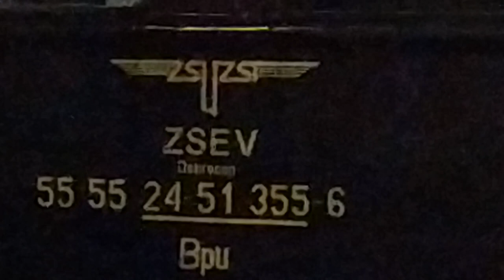ZSEV-es (debreceni) kocsik a LÁEV telephelyén éjszaka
Ez a 2 kocsi a mikulásvoat részeként fog közlekedni.